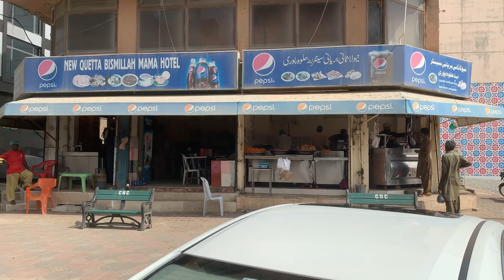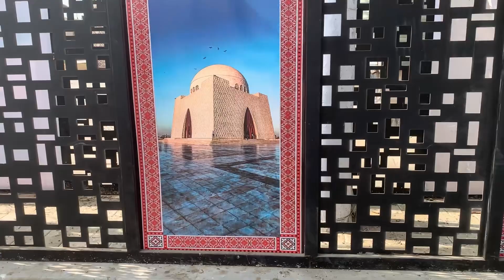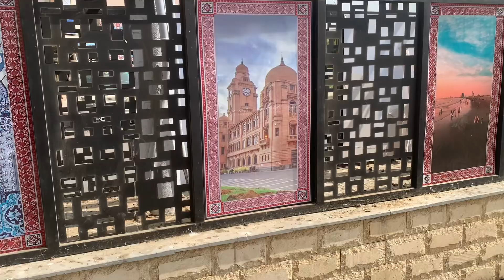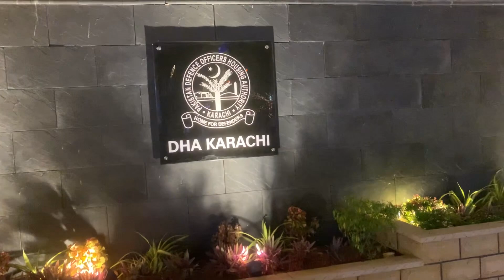Kaafi arsay baad halwa puri ka Nashta | Paddle Tennis ka nya shauq with friends | Phase2 foodstreet